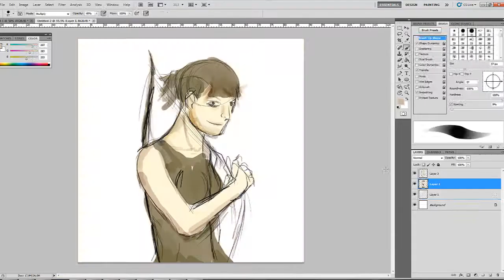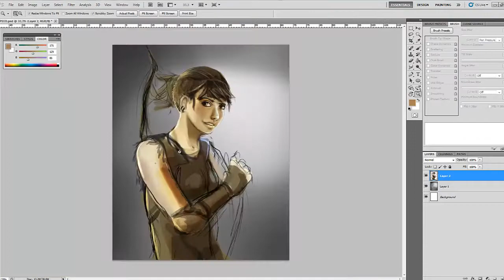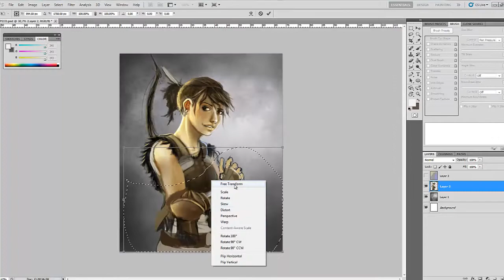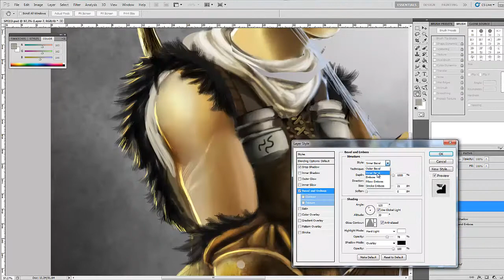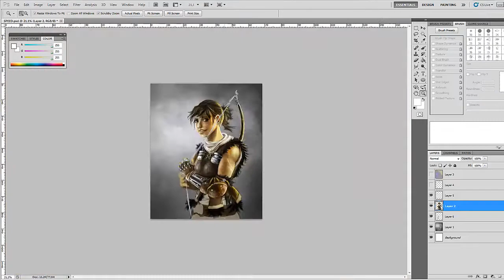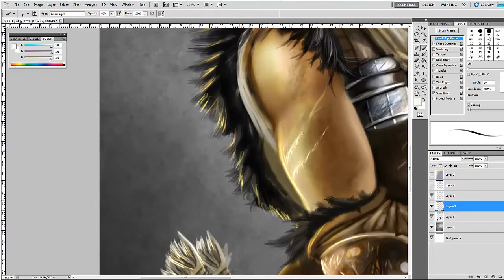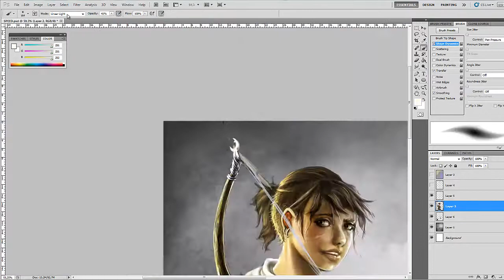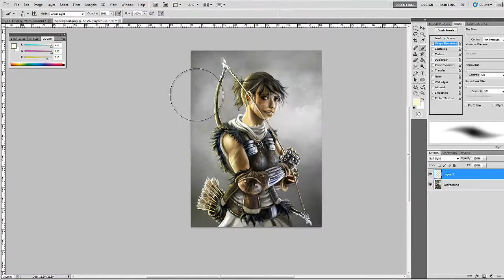Speed Paint - Little Huntress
Used PS CS5. Hope you enjoy.